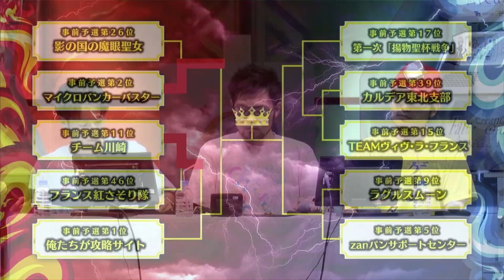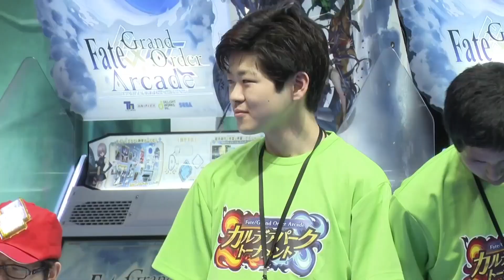「Fate/Grand Order Arcade カルデアパークトーナメント」 1回戦～2回戦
2019年8月3日(土)に『Fate/Grand Order Fes. 2019 ～カルデアパーク～』内で開催された『Fate/Grand Order Arcade』初の公式大会「Fate/Grand Order Arcade カルデアパークトーナメント」の当日の模様をお届け！

本動画は1回戦～2回戦までを収めた動画になります。準決勝～決勝戦の動画はこちら

7:36～
1回戦第1試合 「影の国の魔眼聖女」VS「マイクロバンカーバスター」

17:54～
1回戦第2試合 「チーム川崎」VS「フランス紅さそり隊」

26:41～
1回戦第3試合 「カルデア東北支部」VS「TEAMヴィヴ・ラ・フランス」

35:29～
1回戦第4試合 「ラグルスムーン」VS「zanパンサポートセンター」

43:32～
2回戦第1試合 「俺たちが攻略サイト」VS「チーム川崎」

51:57～
2回戦第2試合 「TEAMヴィヴ・ラ・フランス」VS「第一次「揚物聖杯戦争」」

©TYPE-MOON / FGO ARCADE PROJECT